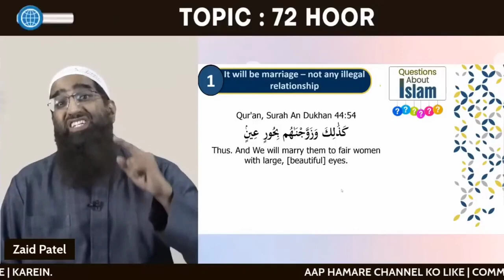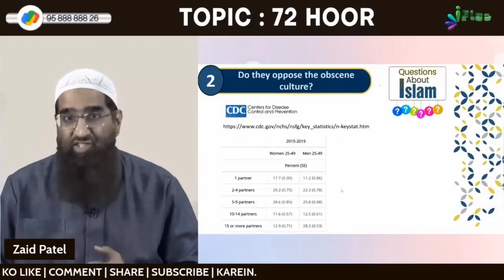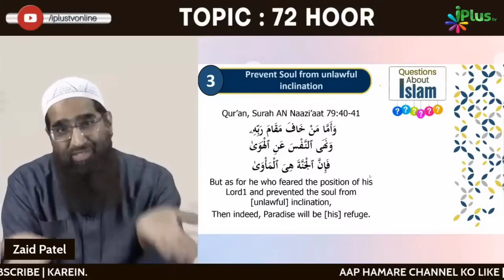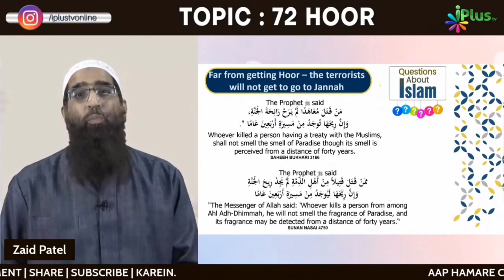Jannat Mein 72 Hoor Milna Immoral Nahi by Zaid Patel iPlus TV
UPI : donateilm@icici